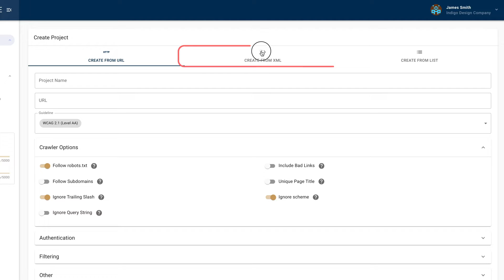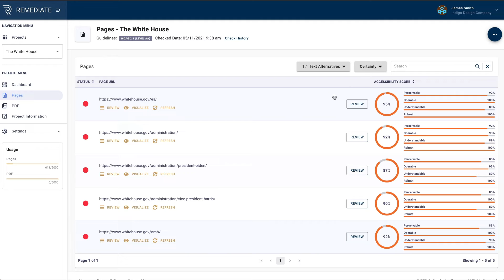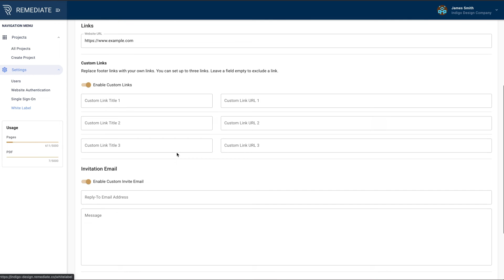Accessibility Testing Software - Remediate.co™ [Demo]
Remediate.co™ provides automated digital accessibility testing for websites, online applications, and PDFs using strict adherence to WCAG standards across all conformance levels.